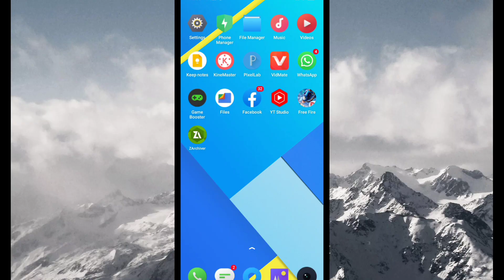(1.62.9) FREE FIRE LAG FIX NEW CONFIG | FREE FIRE LAG FIX 1GB RAM CONFIG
(1.62.9) FREE FIRE LAG FIX NEW CONFIG | FREE FIRE LAG FIX 1GB

                               😃😃 CJ7 ARMY😄😄

 👉 Password - 12345 👈

TE 74

◆ MY INFO

I AM 2 GB RAM PLAYER • MY DEVICE - REALME C2 (3/32)

• MY GAME NAME - ᏒᎪᏢᏆᎠㅤᎪᏒᎫႮƝ

MY GEAR

BACKGROUND GAMEPLAY CREDIT - BNL AND VINCENZO

how to fix lag in free fire free fire lag issue

free fire

how to solve lag problem in free fire free fire lag solution 2gb ram

free fire lag solution in 1gb ram

como quitar el lag en free fire gama baja

no lag free fire,garena free fire

free fire lag 1.62.9

free fire lag solution

free fire lag fix new update 2021 free fire lag fix new update app

free fire lag fix 1gb ram new update 2021

free fire lag fix config file new update 2021

free fire new update lag fix tamil

free fire new update lag fix sinhala free fire new update lag fix config

free fire lag fix config file new update malayalam

free fire new update lag fix config tamil

free fire lag fix file new update

glitch fix lag free fire new update

free fire new update lag fix malayalam

free fire new update ob27lag fix

free fire new date lag problem fix free fire lag fix 1gb ram new update

free fire new update lag fix today

free fire lag fix 2gb ram new updat

free fire lag fix 3gb ram new update

free fire new update lag fix 4gb ram

TAGS IGNORE ALSO THIS

Games

FREE FIRE